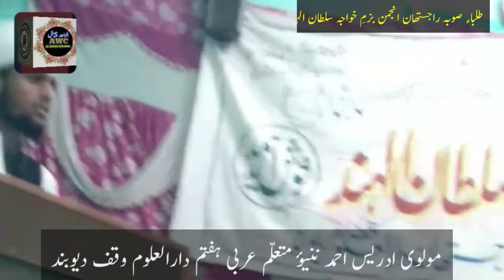Molvi Idrees Ahmad Naneu I Mutaallim Darul Uloom Waqf Deoband I اردو تقریر انجمن سلطان الہند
Urdutaqreer
Islamicspeech
Jummabayan
Tazaspeech
طالب علم مولوی ادریس احمد ننیؤ متعلم عربی ہفتم دارالعلوم وقف دیوبند
انجمن بزمِ خواجہ سلطان الہند طلباء راجستھان دارالعلوم وقف دیوبند